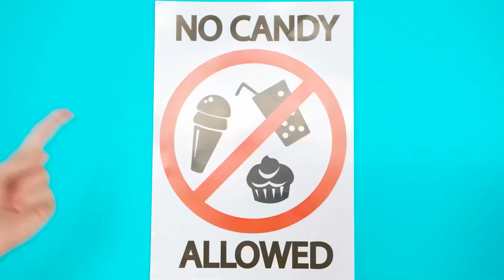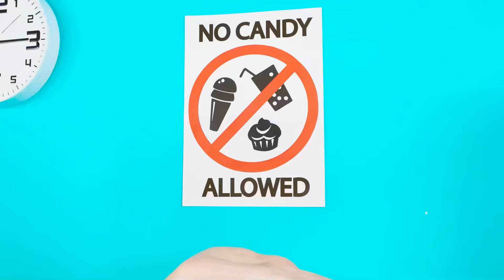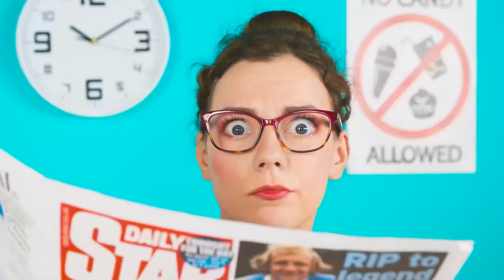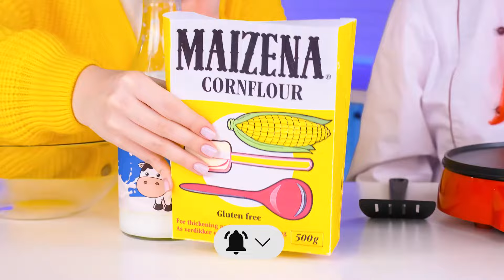Comment Faire Entrer De la Nourriture À L’hôpital | Bataille de Nourriture Fun Tun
Un nouveau défi vous attend déjà ! Aujourd'hui, vous apprendrez à emporter de la nourriture avec vous !